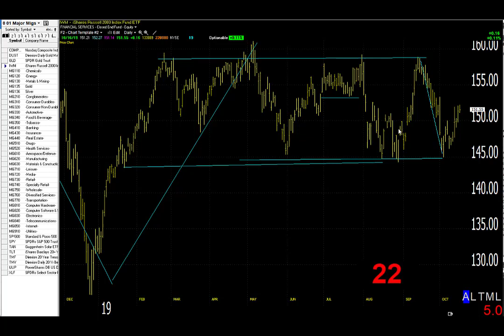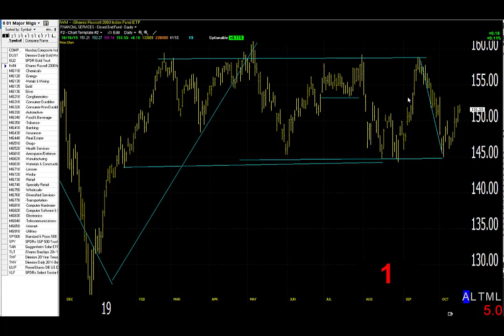10/17/19 Dave Landry's Market In A Minute-Still Seeing Shorts, Even With Market Near New Highs